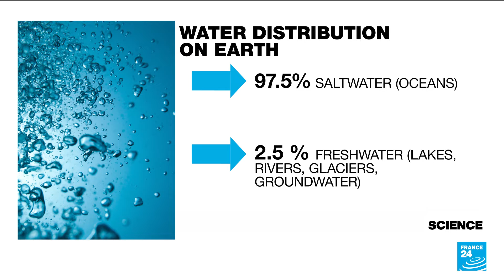How to prevent water shortages? • FRANCE 24 English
In this Science segment we focus on water shortages. Several countries around the world are facing water stress, with reservoirs no longer filling up and wells reaching their limits. The French overseas department of Mayotte, for instance, is facing a critical situation, with daily water shortages. So what are the solutions going forward? Our Science Editor Julia Sieger tells us more.